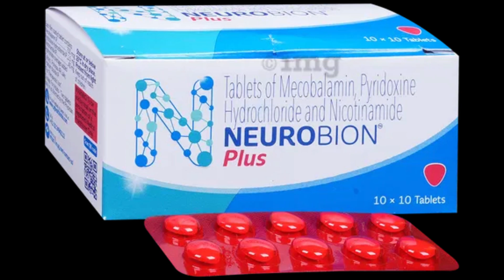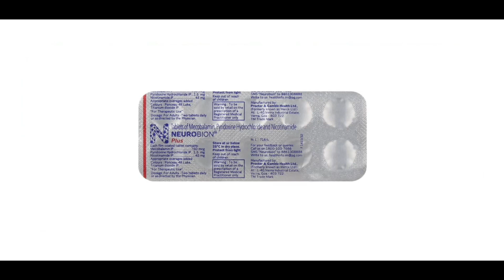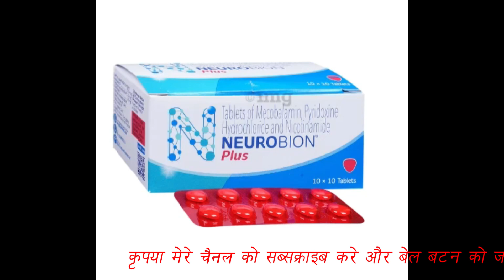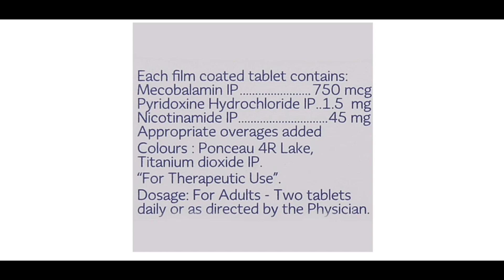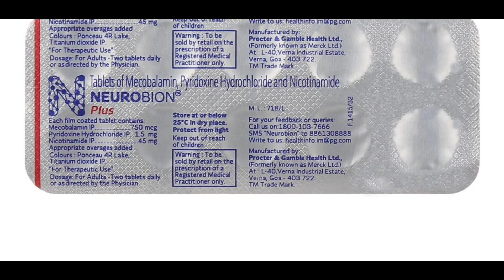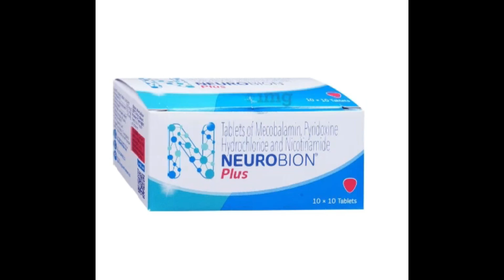Neurobion Plus Tablet Uses |Mecobalamin, Pyridoxine, Nicotinamide | Nerve, Diabetes Neuropathy, RBC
Aids in red blood cell production. Provides vital nutrients to the body. Helps enhance overall health. Boosts the immune system.